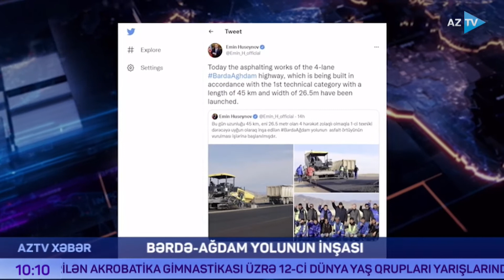Bərdə-Ağdam yolunun tikintisi davam edir - SON VƏZİYYƏT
İşğaldan azad edilən ərazilərdə infrastruktur bərpa edilir. Uzunluğu 45 km, eni 26.5 metr olan 4 hərəkət zolaqlı olmaqla 1-ci texniki dərəcəyə uyğun olaraq inşa edilən Bərdə-Ağdam yolunun asfalt örtüyünün vurulması işlərinə başlanılıb. Bu barədə Qarabağ iqtisadi rayonuna daxil olan işğaldan azad edilmiş ərazilərdə Prezidentin xüsusi nümayəndəsi Emin Hüseynov "Twitter"də paylaşım edib. Qeyd edək ki, avtomobil yolu Bərdə və Ağdam şəhərləri də daxil olmaqla, bu rayonların 20-dən artıq yaşayış məntəqəsini əhatə edəcək.